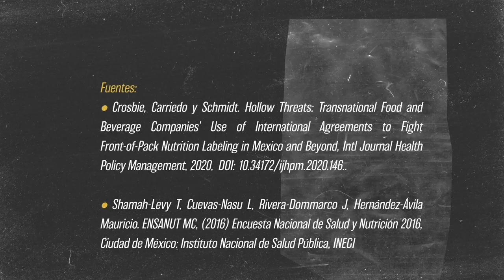EXCESO DE MENTIRAS EN LOS ARGUMENTOS DE LA INDUSTRIA | MITO 8: Una barrera al comercio internacional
Una de las mentiras que la industria de alimentos y bebidas quiere hacernos creer es que el nuevo etiquetado frontal de advertencia supone una barrera para el comercio internacional. Eso es falso, y aquí te contamos la verdad.